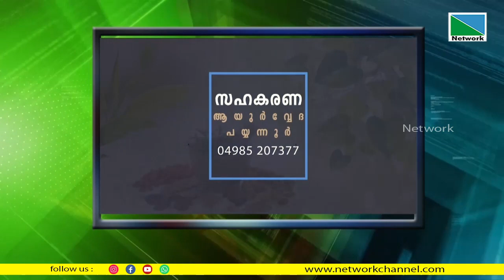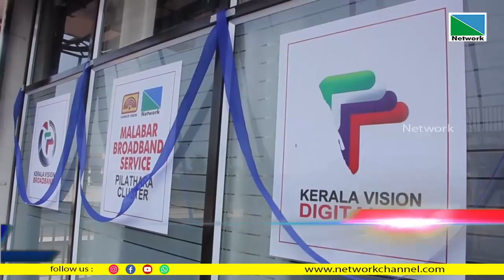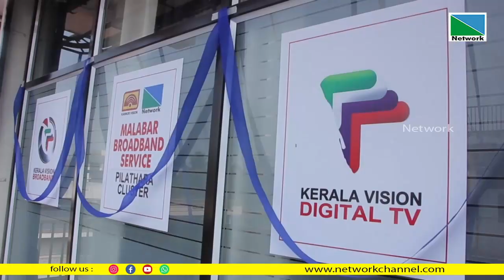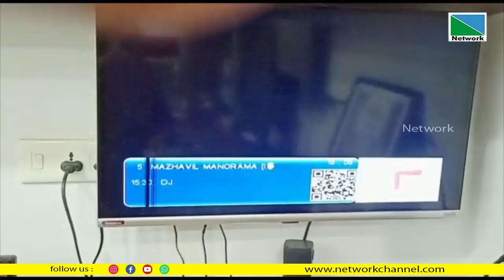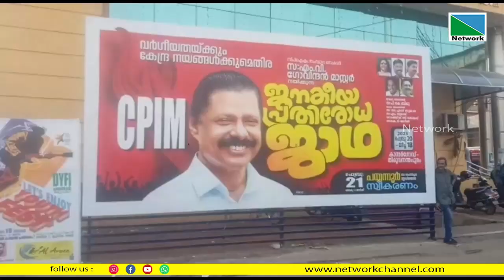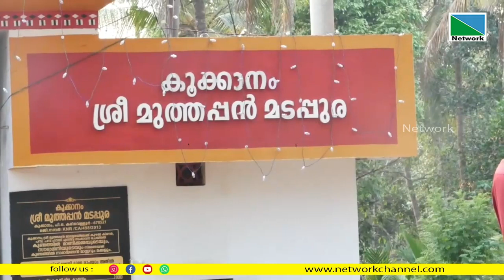20 FEBRUARY 2023